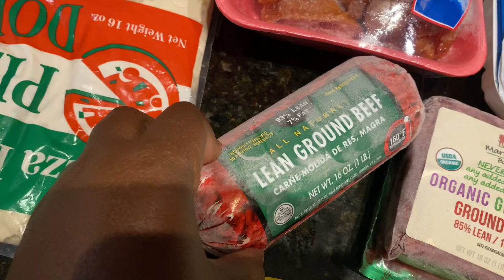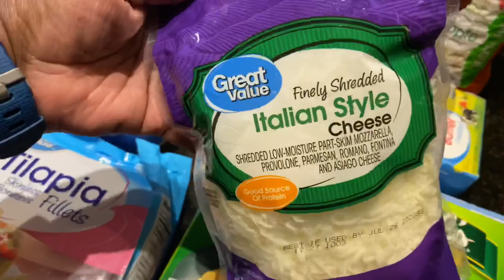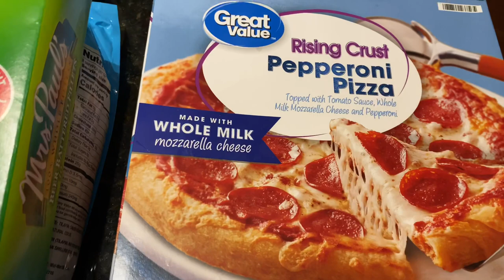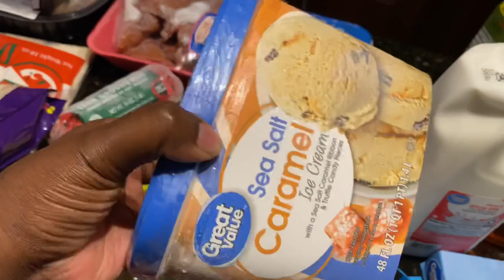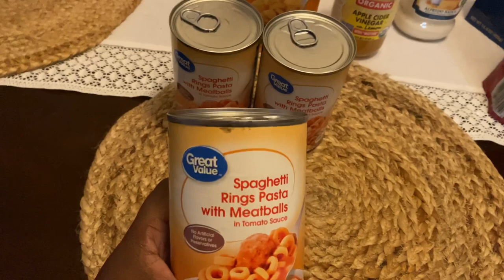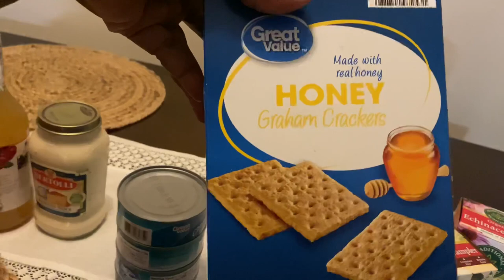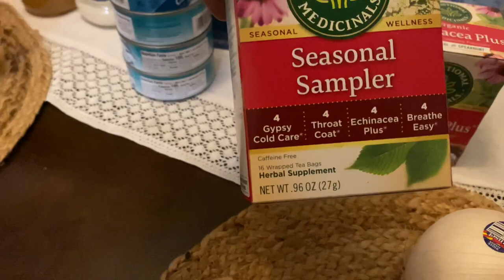21 Day STAY HOME Family Grocery/Pantry Stock Up Haul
Hey guys! I just wanted to share my grocery haul from Aldi and Walmart.

5 Cheese Lasagna

Homemade Marinara Sauce

January Walmart Grocery Haul

My 2018 HelloFresh review

Baked Mac and Cheese

Chunk Chicken Noodle Soup